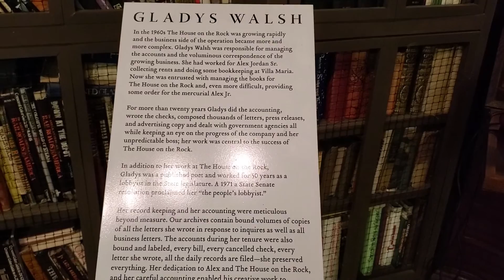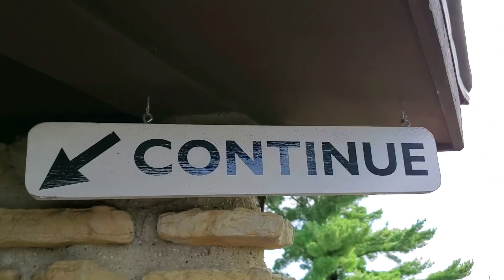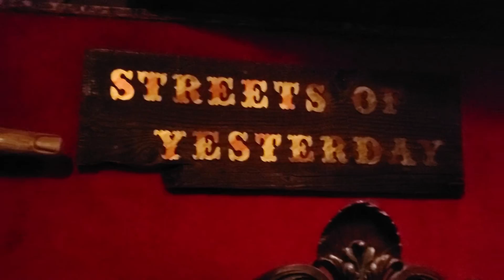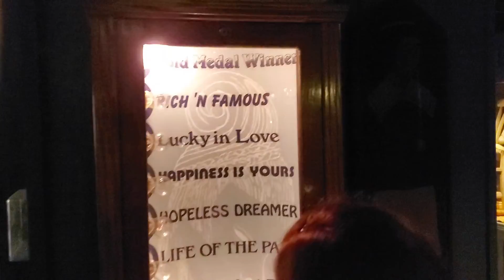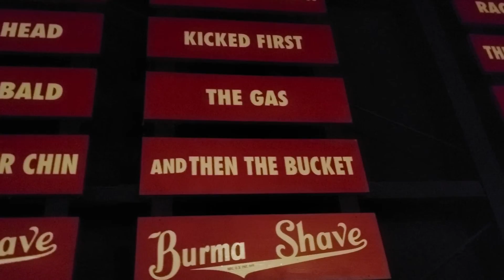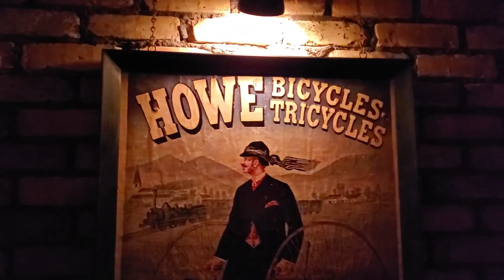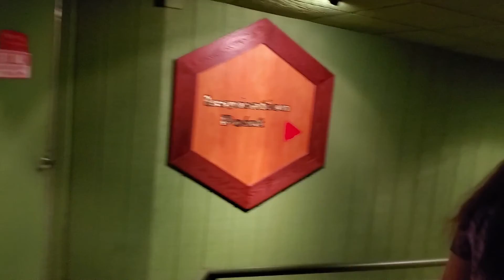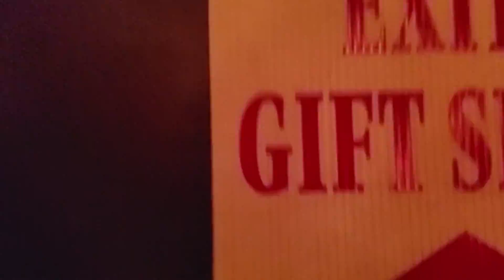The House On The Rock - The Tour 2019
My sister, Peggy, and I were completely entertained exploring this amazing house while she was in town to visit.  The vast amount of "stuff" in this "house" is unfathomable.  If you took your sweet time to go through this crazy place and looked (and read) everything, it would take you days. Do not get lost in this house. Alex Jordan (nice last name) is the man who built this house on a rock in 1945. From then on it has grown to include exotic collections and unusual things. All of this can be viewed as three separate tours.  We took all three tours and I captured what I could and condensed it into this video.  What you will view does not give this place justice.  You have to see it and experience it for yourself.